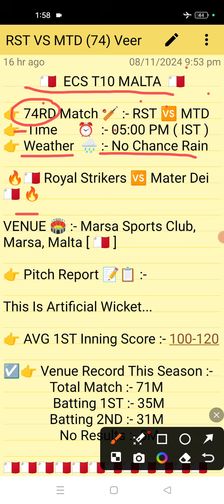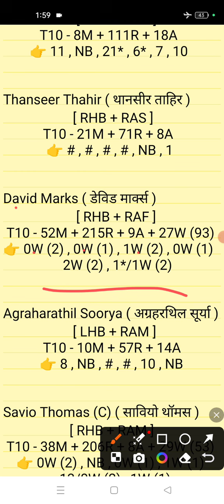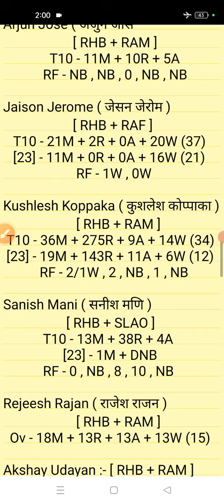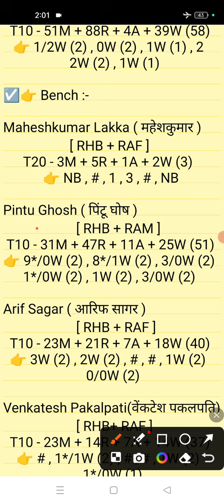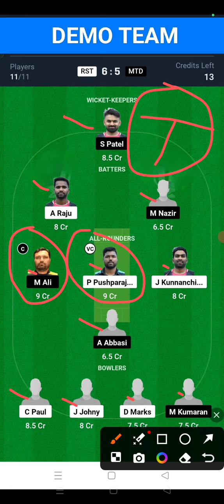Rst vs mtd Dream11 || Rst vs mtd Dream11 prediction || Rst vs mtd 74rd Match